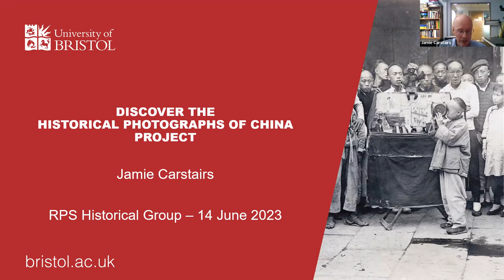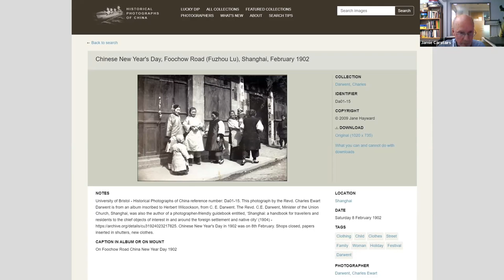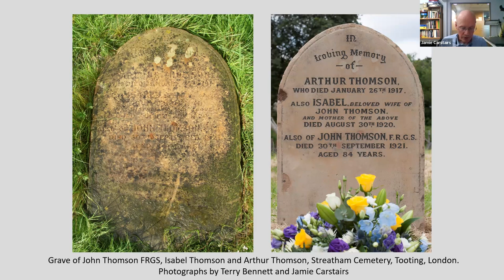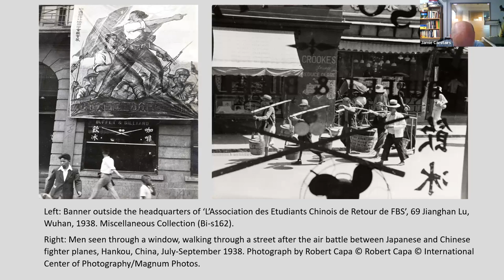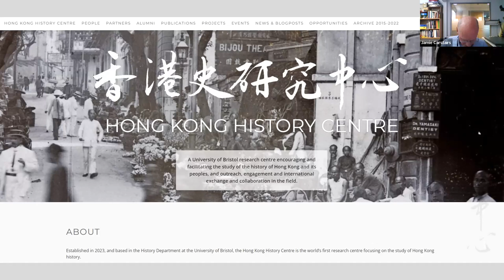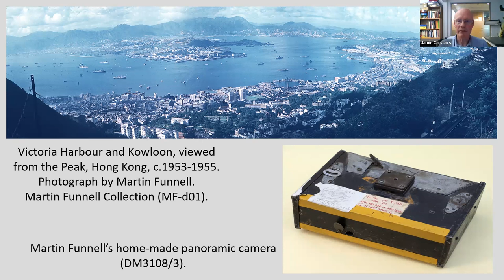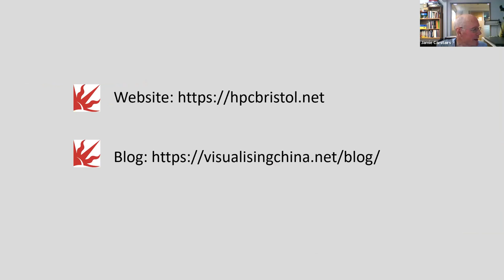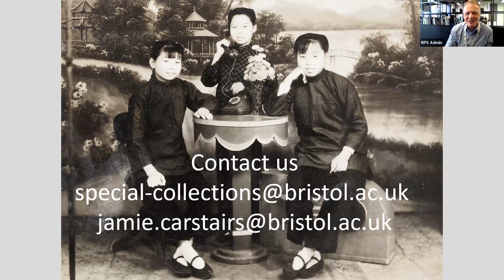Discover the Historical Photographs of China project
The RPS Historical Group continues is series of online talks about collection of photography in the United Kingdom. The speaker is introduced by Gilly Read FRPS, chair of the Historical Group.

Jamie Carstairs (Special Collections, University of Bristol Library) was the project manager of the Historical Photographs of China (HPC) project (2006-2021), digitising negatives and photographs and adding them, along with captioning information, to the HPC website. In this illustrated talk, Jamie will discuss why and how this was done. HPC is proof of concept for similar family-generated digitisation/dissemination projects. A selection of HPC images with special photographic interest will also be shown. The HPC project has now ended. Jamie is currently researching the work of Charles Frederick Moore (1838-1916).

and news of the project's current status